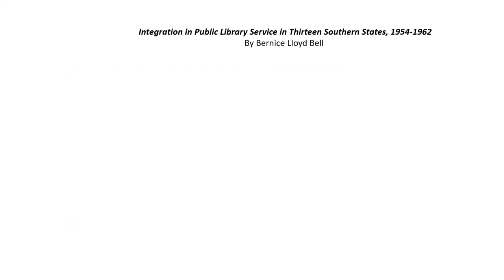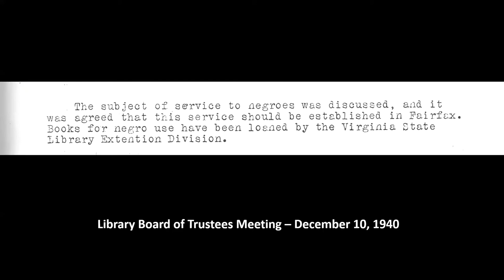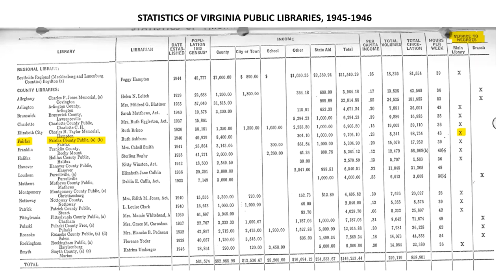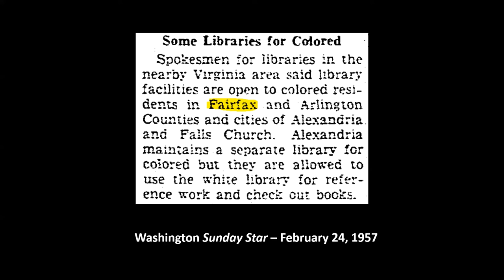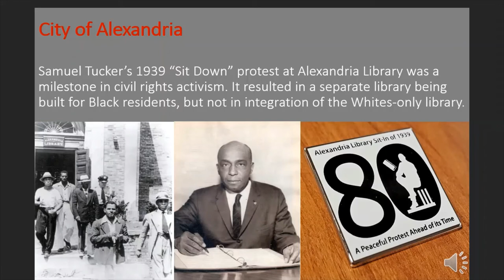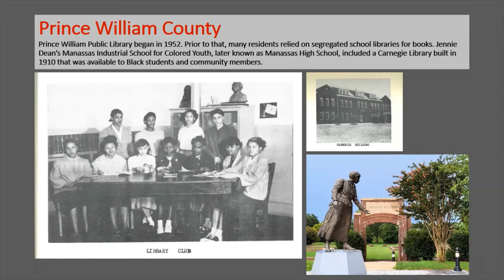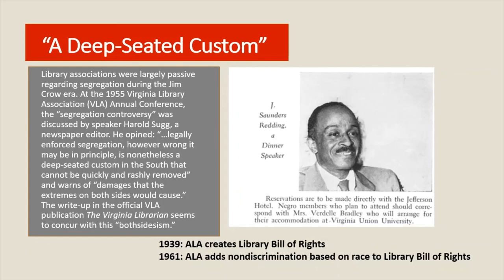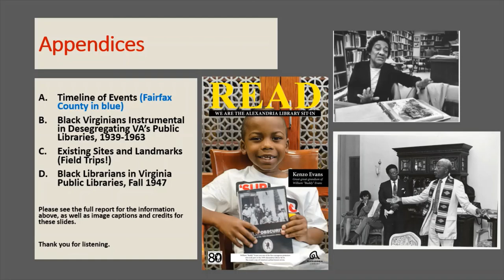Unequal Access: The History of Integrating Segregated Public Libraries in Northern Virginia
In April 2021, Jessica A. Hudson, the Library Director for Fairfax County Public Library (FCPL), tasked Virginia Room staff, Suzanne LaPierre and Chris Barbuschak, with researching the history of Northern Virginia’s segregated public libraries and giving a presentation on the topic to the Library Board of Trustees in September 2021. In addition to investigating FCPL’s own history, they examined the situation in Northern Virginia as a whole, including the library systems in the cities of Alexandria and Falls Church, and the counties of Arlington, Loudoun, and Prince William. The first part of this presentation covers FCPL’s association with segregation, while the second half reviews how neighboring Northern Virginia libraries also failed to serve Black residents. A more-in-depth written report about the subject can be viewed